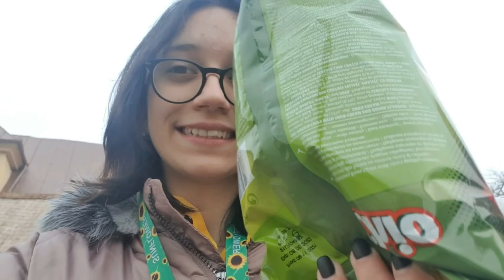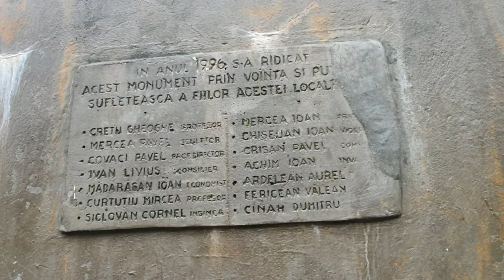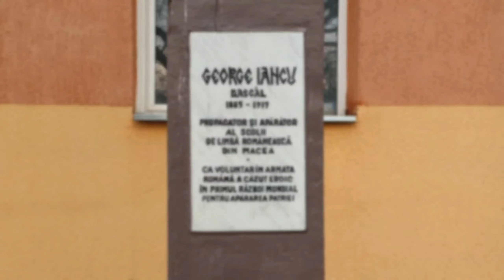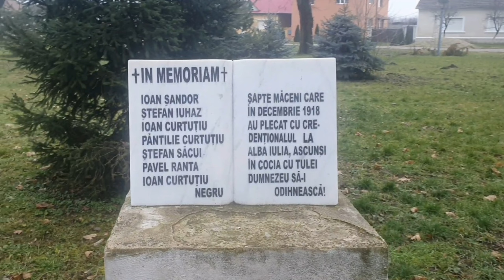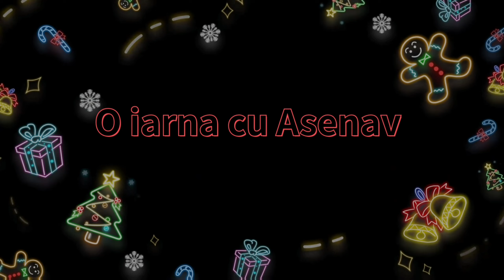Amintiri din Scoala/ editia Romania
Buna, sunt Asenav si in acest vlog/vlogmas v-am  aratat satul meu natal si vechea mea scoala din Romania.
Daca va placut acest vlog nu uitati sa bușiți butonul de like, sa dati un share si prietenilor vostrii si cel mai important sa nu uitati sa va abonati cu tot cu clopotel ca sa primiti o notificare de cate ori postez un nou vlog🎥
A...nu uitati sa scrieti in comentarii

Ne vedem data viitoare,Doar daca te-ai abonat cu tot cu clompoțel😉😌🎥🥳😆